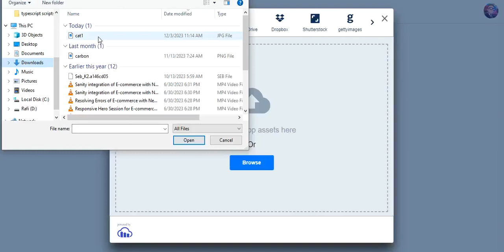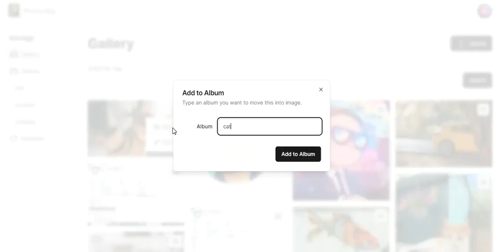Photos Gallery web App with Next.js | Tailwind CSS | Jamstack Developer | Modern Web App Developer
I am using some cool technologies to create a Image Gallery App. These technologies include:
⚫ Next.js
⚫ Tailwind CSS
⚫ Shadcn UI
⚫ Cloudinary
⚫ TypeScript